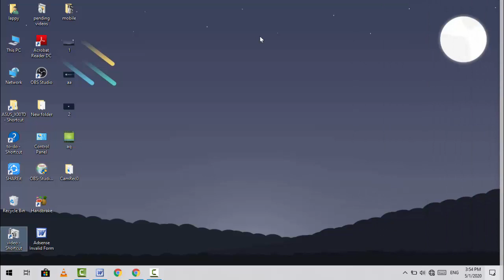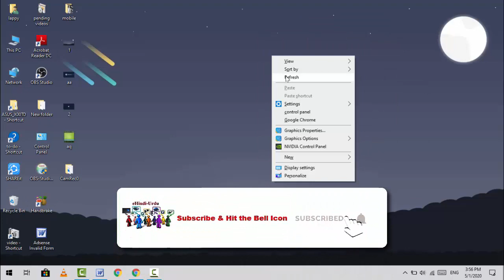How to Enable or Disable Action Center Icon on Windows 10 Taskbar